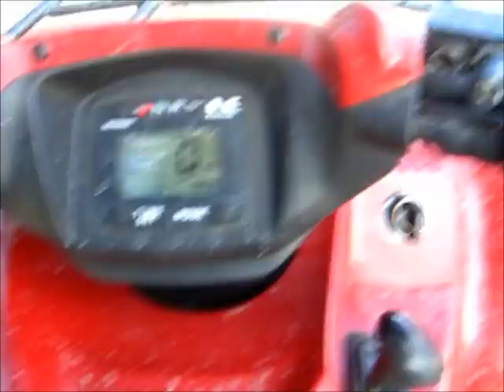kawasaki brute force 650 fun on the weekend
STARING ANDREW DA SILVA(ME) AND GIANCARLO NOBREGA(MY BEST FRIEND) HAVING FUN WITH MY QUAD ON MY BIRTHDAYxP